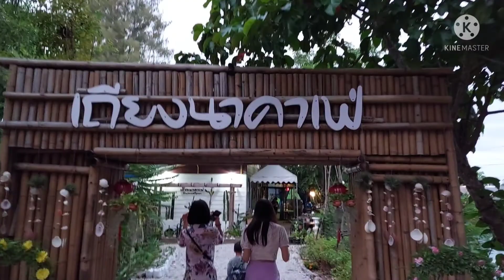เถียงนาคาเฟ่ เที่ยวคาเฟ่ อำเภอพิบูลรักษ์ อุดรธานี